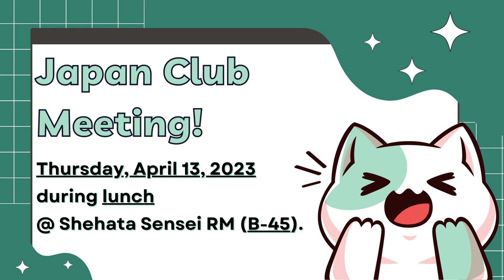04/10/2023 KVIKS News Bulletin